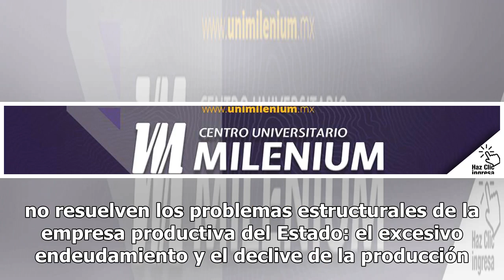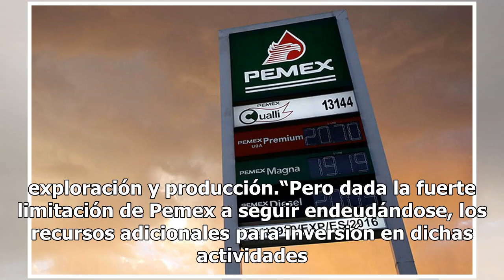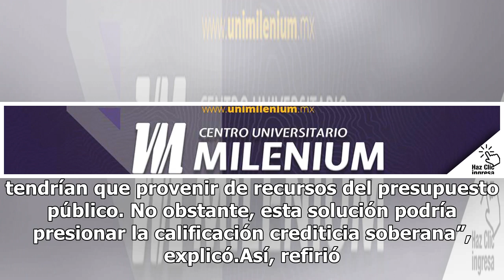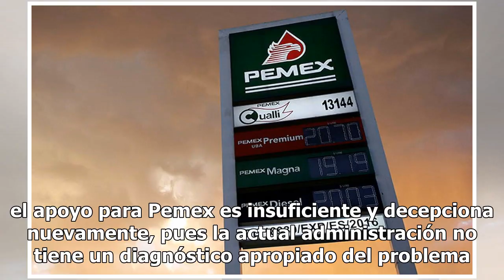Plan de AMLO es insuficiente y no resuelve problemas de Pemex: BBVA y CitiBanamex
BBVA y CitiBanamex coincidieron que el plan de la administración de Andrés Manuel López Obrador para Pemex es insuficiente y no resuelven los problemas estructurales de la empresa productiva del Estado: el excesivo endeudamiento y el declive de la producción de petrolera. En un análisis, BBVA señaló...